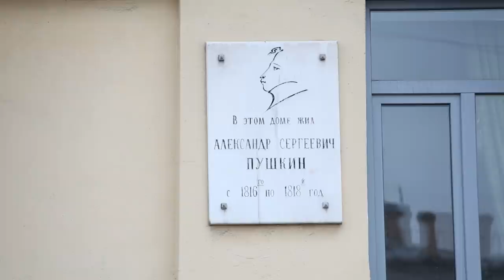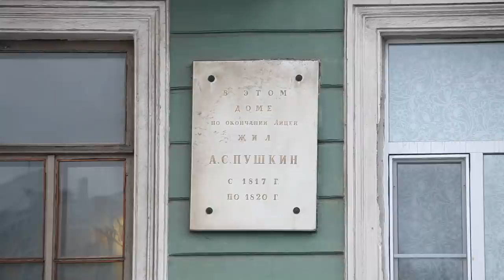СПб Гид. Как жил Пушкин: цены, места, бытовые условия. Экскурсия по Петербургу